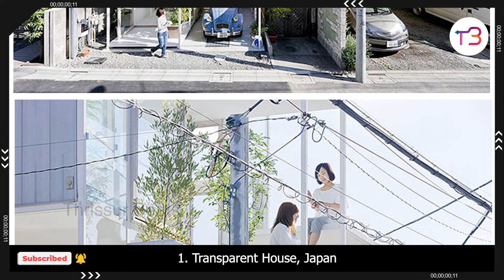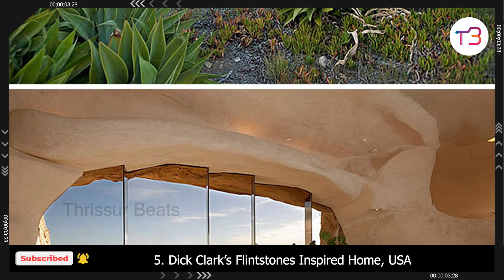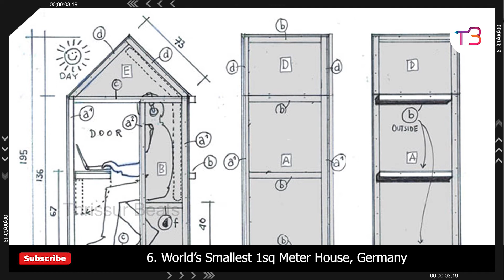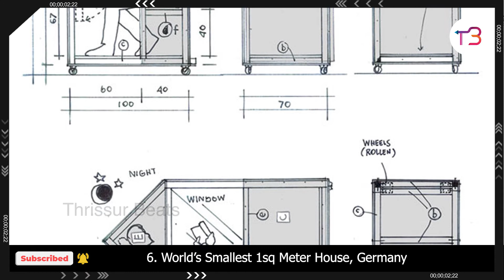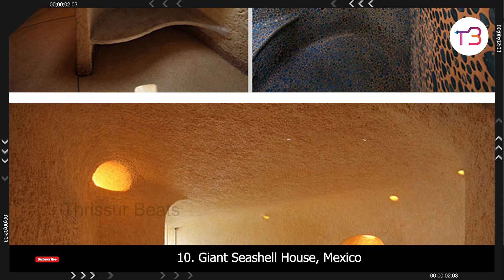10 Of the Most Unusual Homes in the World | ലോകത്തിലെ ഏറ്റവും അസാധാരണമായ 10 വീടുകളിൽ